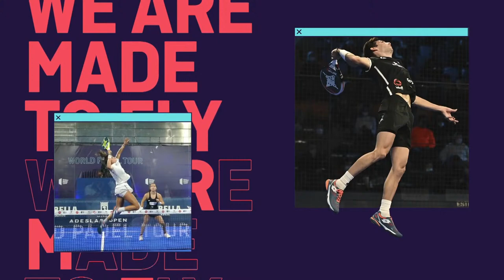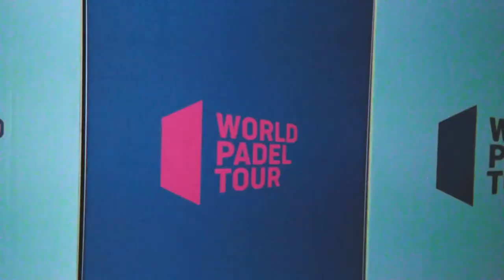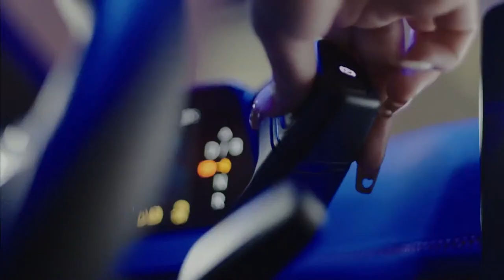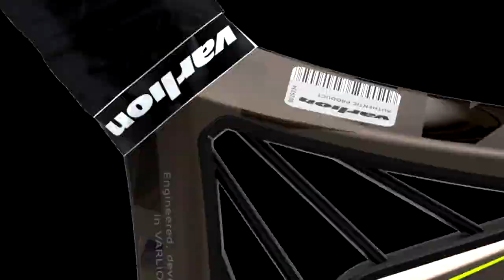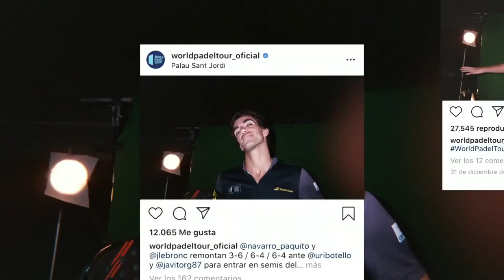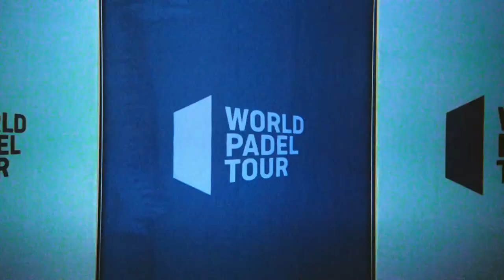Semifinales Tarde - Areco Malmö Padel Open 2021 - World Padel Tour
¡World Padel Tour en directo en el Areco Malmö Padel Open 2021!